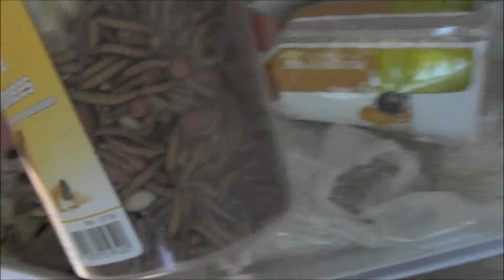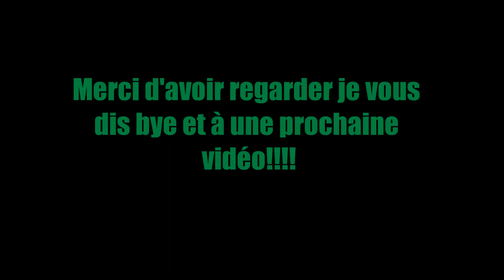Nouvelle des mes 2 poulettes Cannelle et Chili!!Faverolles et Marans3mois et demiHD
Yo tout le monde!
Voici une nouvelle vidéo nouvelle de mes 2 poulettes Cannelle ma poule faverolles saumonée et Chili ma poule marans noire cuivrée qui ont 3 mois et demi !
Ma prochaine vidéo sera le Mercredi 28 Juin
Allez voir aussi!
ARAUCAPYRO:chaîne sur la
Aller bye !!;)